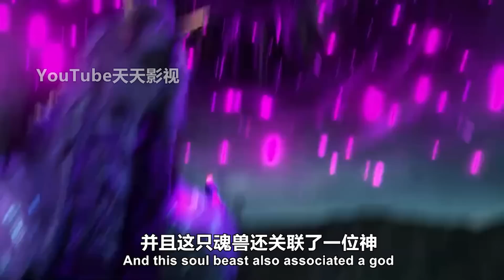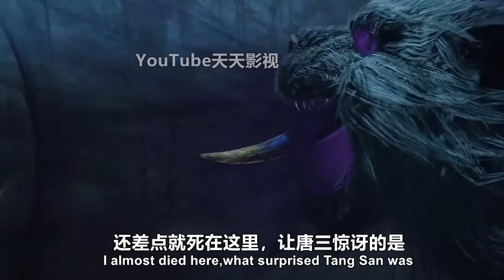斗罗大陆245集预告：唐三击杀暗魔邪神虎，出现一件至宝，造就两位神王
斗罗大陆245集：唐三击杀暗魔邪神虎，出现一件至宝，造就两位神王